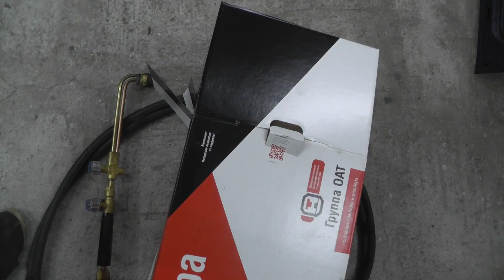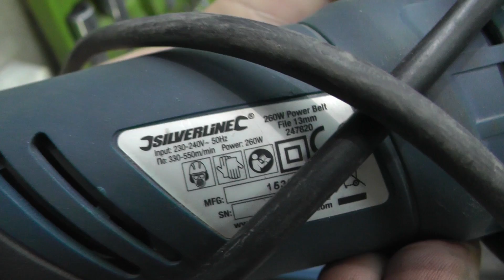ВАЗ 2109. Приварка передней панели.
Pumping Adrenaline 1
Teenage Lullaby